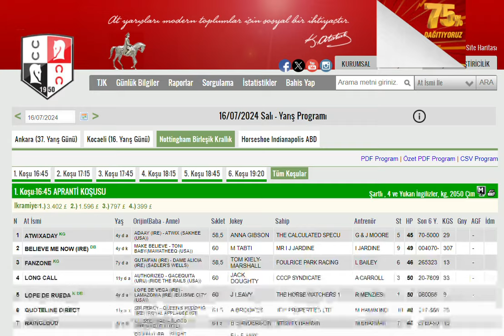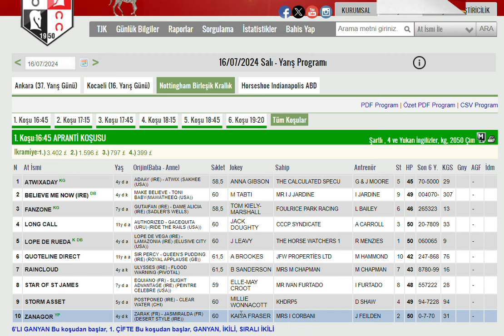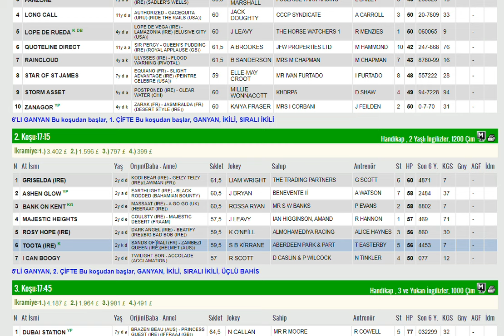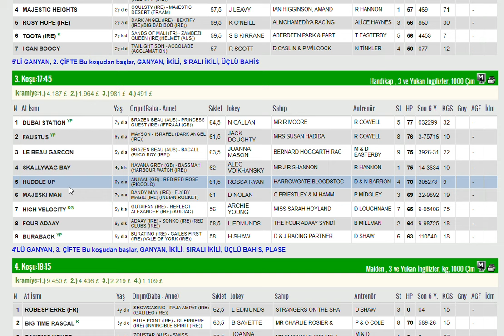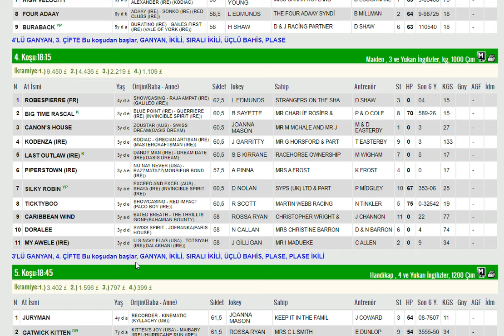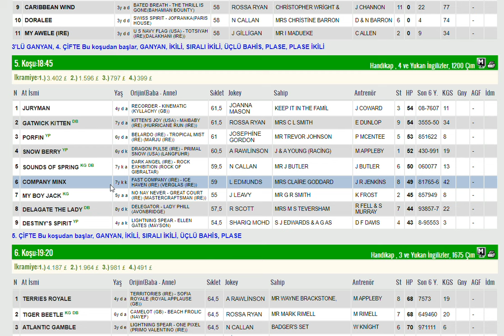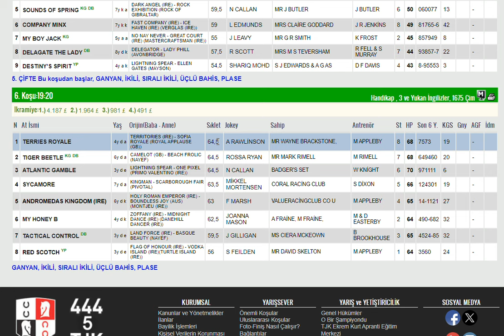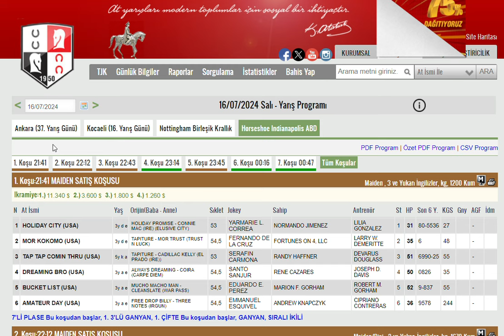16 TEMMUZ 2024 NOTHINGHAM INGILTERE ALTILI GANYAN TAHMINLERI-TJK YURT DIŞI AT YARIŞLARI (SALI)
#16 TEMMUZ 2024 NOTHINGHAM INGILTERE BIRLESIK KRALLIK 6'LI GANYAN TAHMİNİ
#16 TEMMUZ 2024  NOTHINGHAM INGILTERE BIRLESIK KRALLIK 6'LI GANYAN TAHMİNİ Yabancı, at, yarışı, tahminleri,
#16 TEMMUZ 2024  NOTHINGHAM INGILTERE BIRLESIK KRALLIK at yarışı tahminleri,
#16 TEMMUZ 2024  sali Perşembe Cuma  NOTHINGHAM INGILTERE BIRLESIK KRALLIK altılı ganyan tahminleri,
tjk 16 TEMMUZ 2024 NOTHINGHAM INGILTERE BIRLESIK KRALLIK at yarışı yorumları,
#16 TEMMUZ 2024  NOTHINGHAM INGILTERE BIRLESIK KRALLIK altılı ganyan yorumları,
tjk Mark At Yarışları #16 TEMMUZ NOTHINGHAM INGILTERE BIRLESIK KRALLIK INGILTERE altılı yorumları,
#16 TEMMUZ 2024  NOTHINGHAM INGILTERE BIRLESIK KRALLIK altılı tahminleri,
NOTHINGHAM INGILTERE BIRLESIK KRALLIK AT YARIŞI TAHMİNLERİ,
NOTHINGHAM INGILTERE BIRLESIK KRALLIK altılı tahminleri, amerika,
#16 TEMMUZ 2024  salı persembe Cuma  yabancı akşam at yarışı tahminleri,
#16 TEMMUZ 2024  salı persembe cuma nothingham ingiltere altılı ganyan yorumları,
INGILTERE KOŞULARI,
AKŞAM YARIŞLARI,
Tjk at yarışı tahminleri,
tjk NOTHINGHAM INGILTERE BIRLESIK KRALLIK altılı analiz,
yabancı akşam yarışları,
yabancı yarışlar,
tjk yabancı,
yabancı yarış tahminleri at yarışı tahmin,
tjk NOTHINGHAM INGILTERE BIRLESIK KRALLIK altılı ganyan yorum,